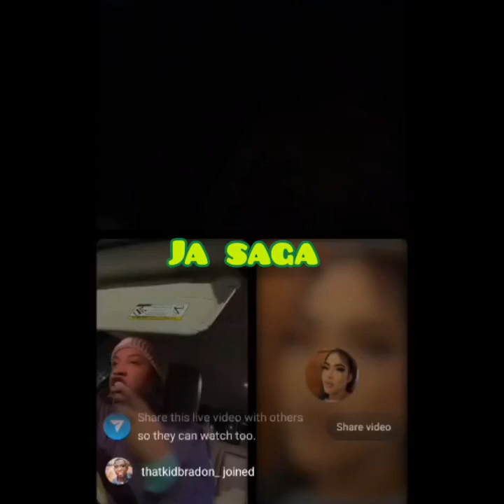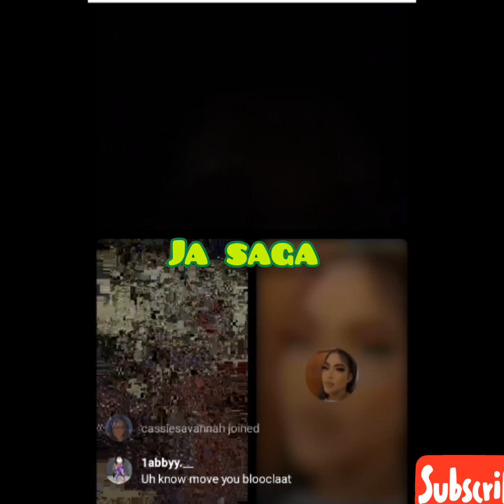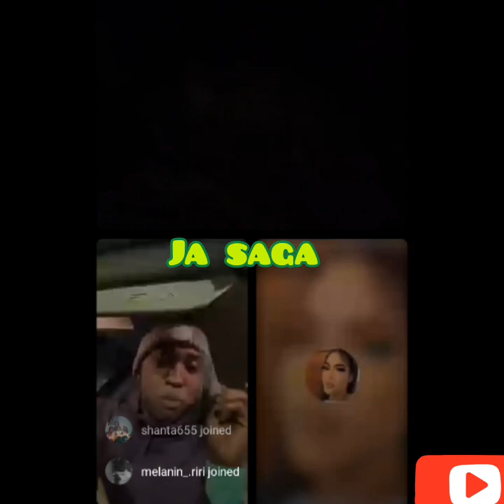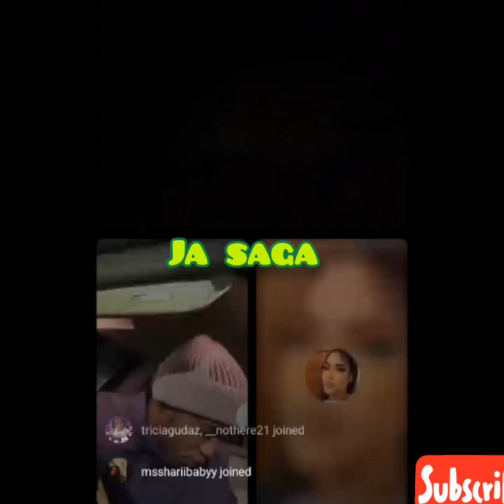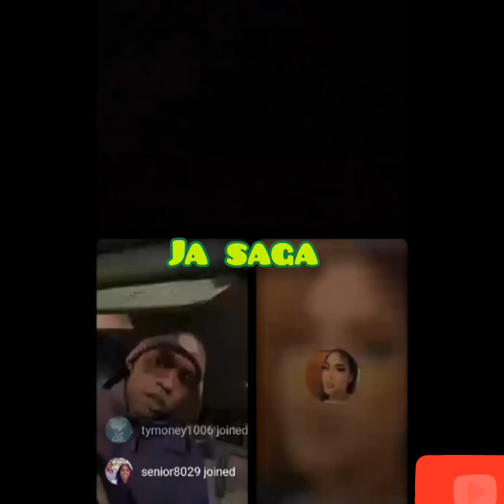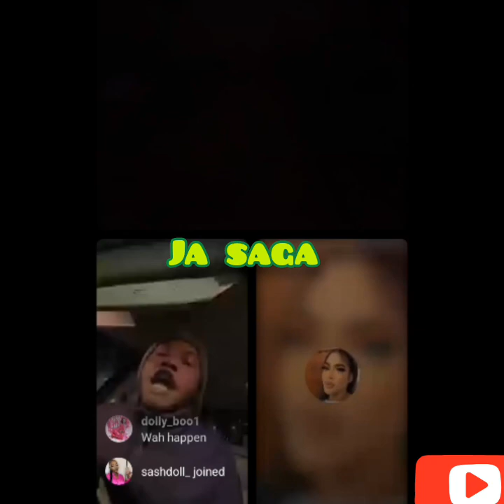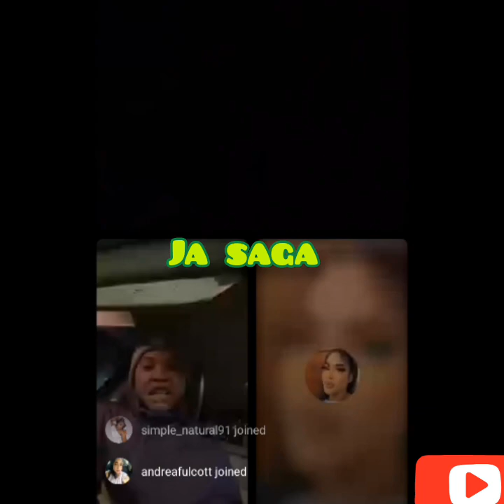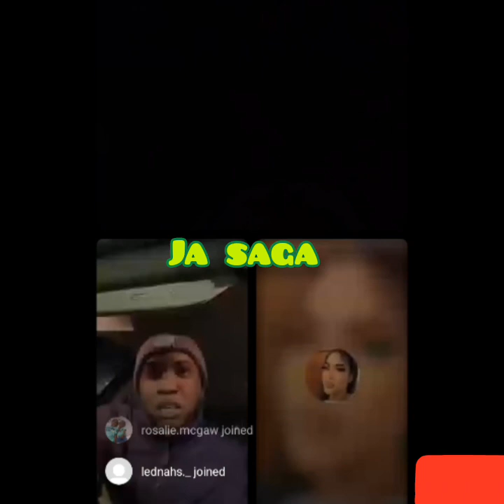Emily and blackdat had this to say to Alex how you w🅰️nt back the bwoy and you a rub him..